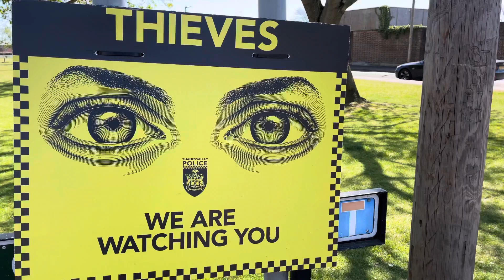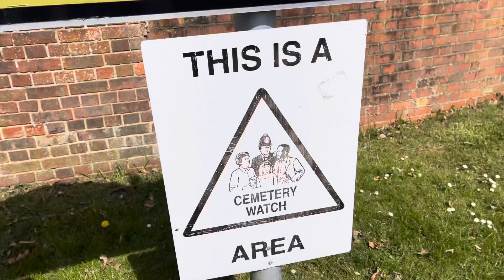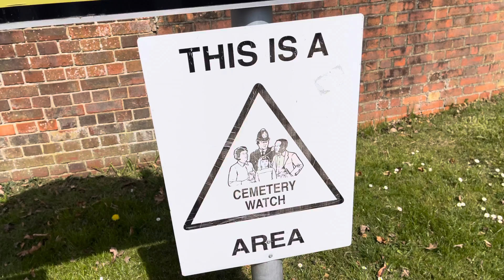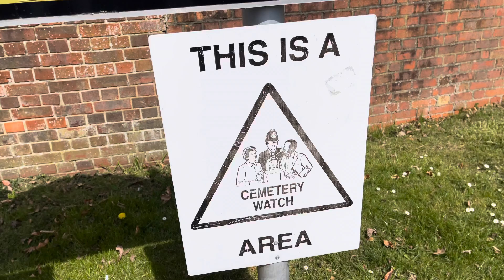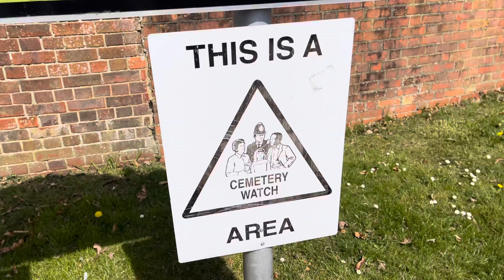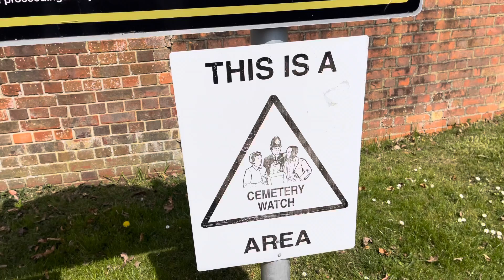We are watching you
Thieves we are watching you, People are educated with old habits and being passed down through generations.